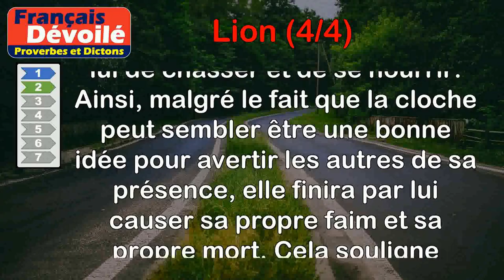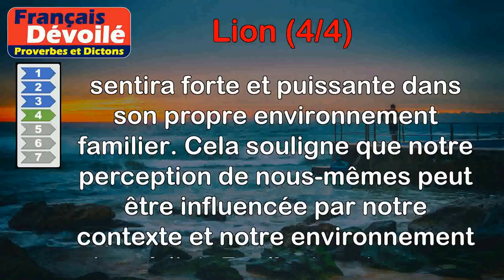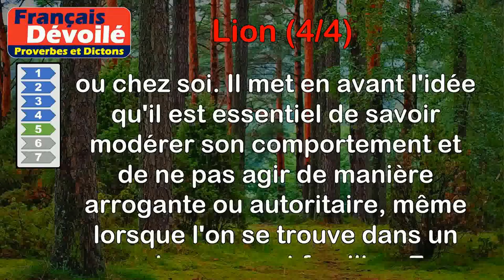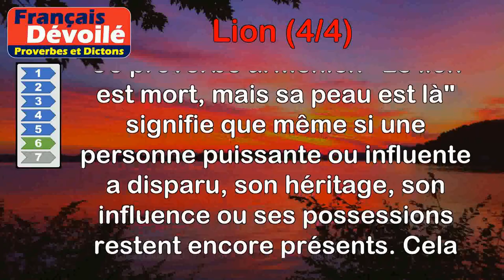Proverbes - Lion (4 de 4)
00:00 Introduction
00:07 Proverbe Français - À la peau du lion, couds celle du renard.
00:49 Proverbe Mongol - Un tigre qui porte une cloche meurt de faim.
01:39 Proverbe Allemand - Dans le malheur le lion a du courage.
02:20 Proverbe Indien - Tout chien dans sa rue est un lion.
02:58 Proverbe Tchèque - Ne soyez pas un lion dans votre propre maison.
03:42 Proverbe Arménien - Le lion est mort, mais sa peau est là.
04:18 Proverbe Nigritien - Si tu frappes un lion, c'est ta tête qui souffrira.